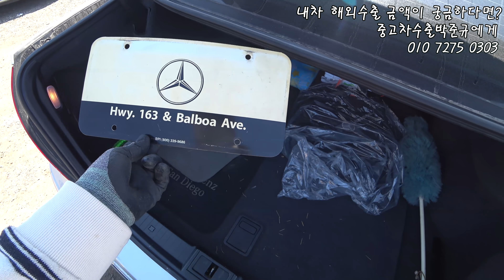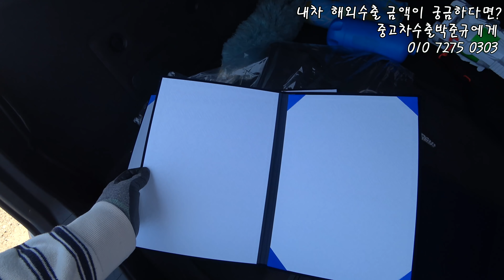[중고차수출] 내 채널속에는 1993년 벤츠 S500도 존재한다 그저 넌 애송이에 불과하다 벤츠E320 ( USED CAR FROM BENZ E320 )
제 채널영상에서 검색해 보시면 1993년 벤츠도 한대 있습니다만..

뭐 그차랑 비교해 보면 이친구는 애늙은이 정도??ㅋㅋㅋㅋㅋ

근데 많이 늙긴 늙었다;;;; 이제 하도 보니까 딱 봐도 구형티가 팍팍~